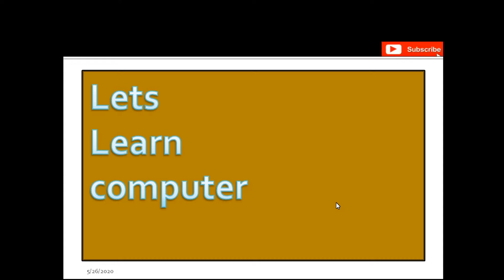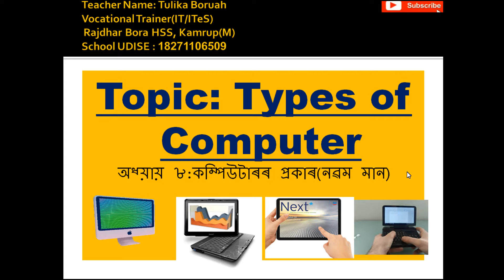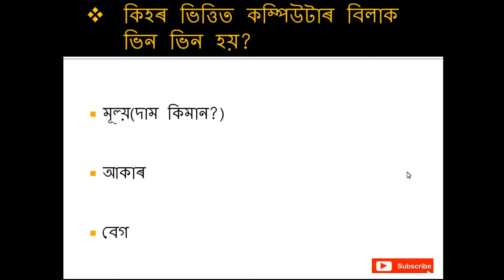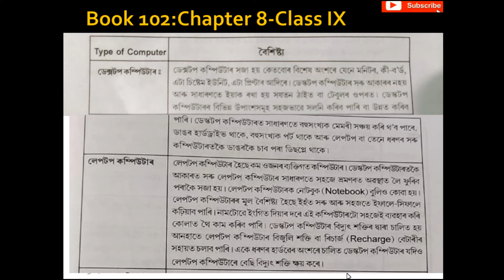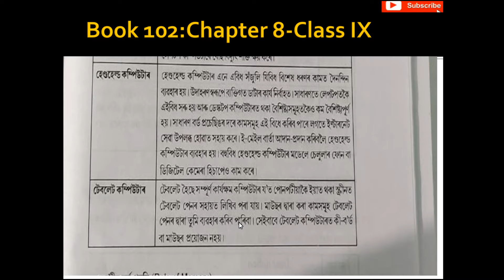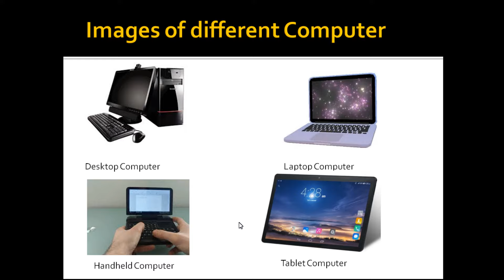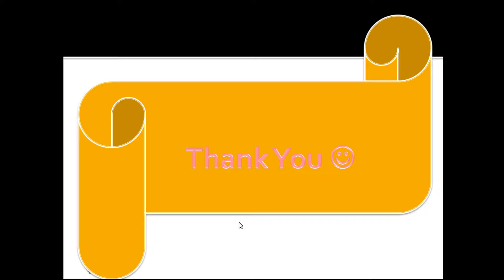Topic:Types of computer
This Tutorial will help our students to learn on what basis computers are different and also able to know about the characteristics of different computer.

For all videos click on the below link